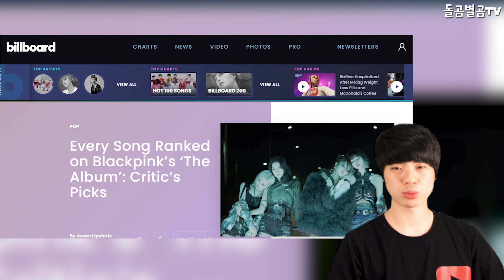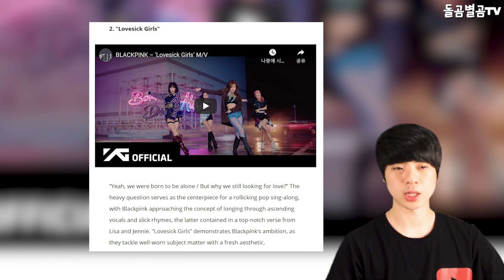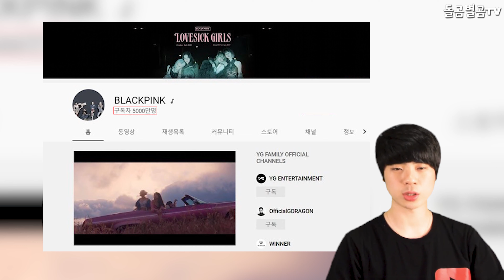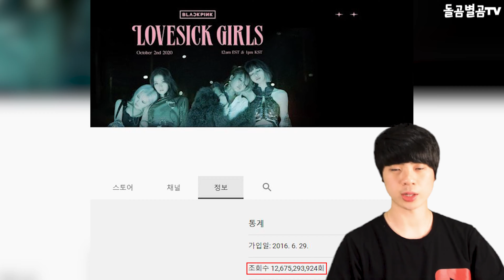【ENG】"블랙핑크, 정규앨범 한장으로 전세계를 홀려버린 상황? BLACKPINK, full-length album you've taken over the world 돌곰별곰TV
정대규

감사합니다.

네이버 파파고 다국어 번역 :

BLACKPINK, you've taken over the world with one full-length album?

BLACKPINK、正規アルバム一枚で 全世界を魅了した状況？

BLACKPINK，用一張正規專輯征服全世界的情況？

감사합니다^____^

감사합니다.